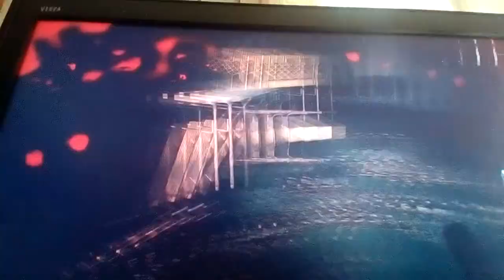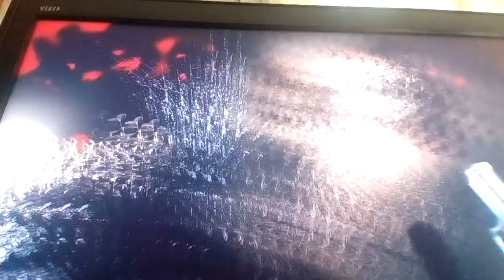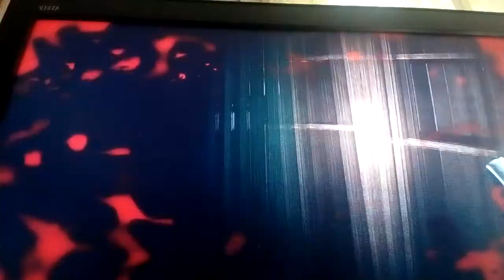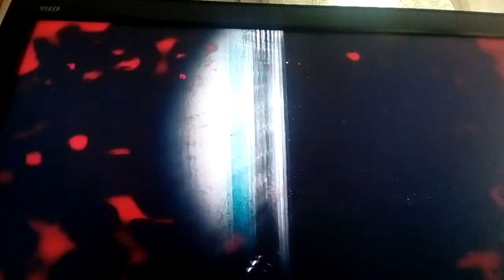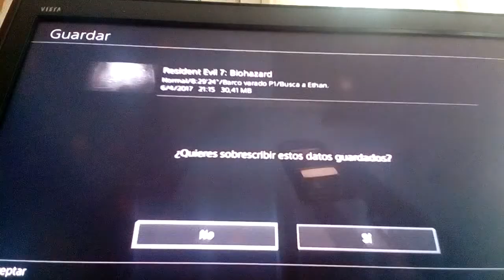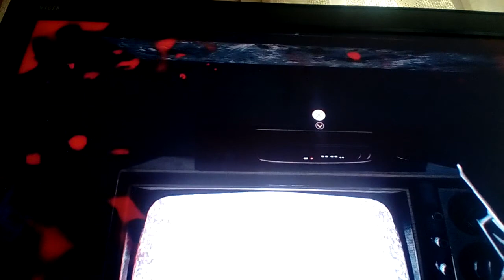Resident Evil 7-capitulo 30